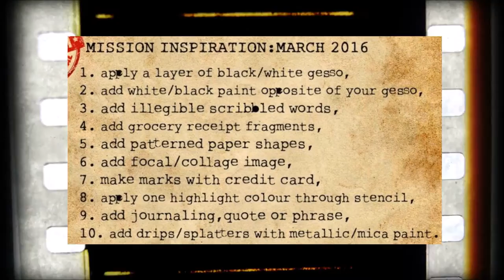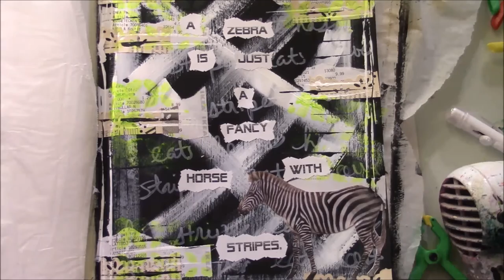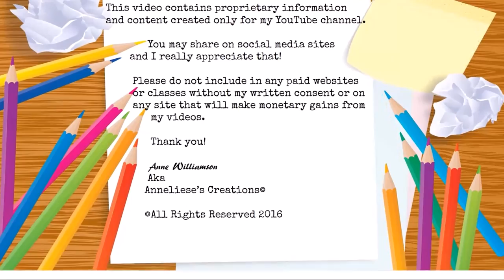Welcome to My Process of Mike Deakin's Mission Inspiration for March 2016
Why? Because I wanted to join Mike Deakin's Mission: Inspiration! It just looks so fun!

If you are interested in purchasing DecoArt products you can find them
I really appreciate it when you stop by and watch the video from start to finish. It means a lot. I always make a point of replying to your comments. :)

This video contains proprietary information and content created only for my YouTube channel (unless I have given permission on another site!)

You may share on social media sites and I really appreciate that!

Please do not include in any paid websites or classes without my written consent or on any site that will make monetary gains from my videos.

Details

Filename: beep-smooth_z10kSYEO.mp3
Type: Sound effect
BPM: 149
Duration: 0:01

Details

Filename: film-projector-run-16mm-loop_GJYHOh4O.mp3
Type: Sound effect
BPM: 111
Duration: 1:00

Details

Filename: secret-mission-60s_Gku1OIVd.mp3
Type: Music
BPM: 126
Duration: 1:00

 Details

Filename: secret-spy-rmx-30s-b_GyNgdUE_.mp3
Type: Music
BPM: 120
Duration: 0:42

 Details

Filename: secret-spy-rmx-60s-b_fk8kuLVO.mp3
Type: Music
BPM: 120
Duration: 1:12